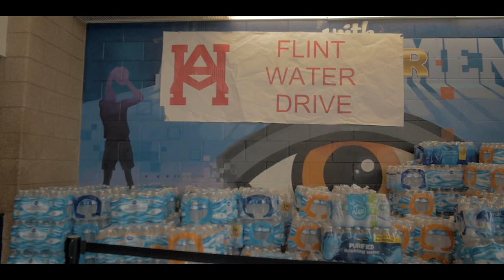Saginaw Arthur Hill 2019 Flint Water Drive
Thank you to everyone who made this experience possible for the students at Arthur Hill! Enjoy.